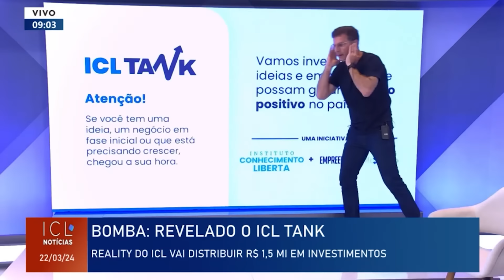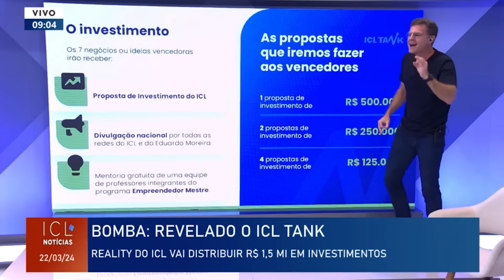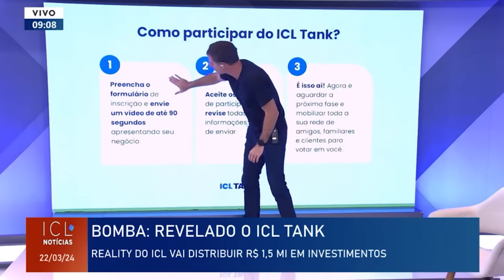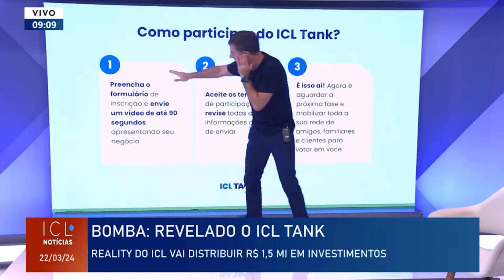ICL Tank é a novidade que vai abalar as estruturas e parar o Brasil!